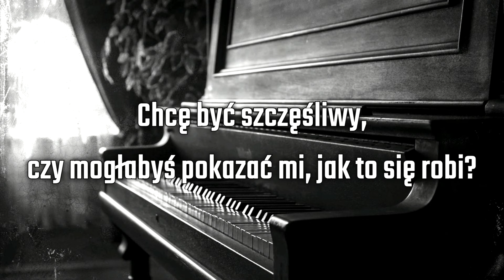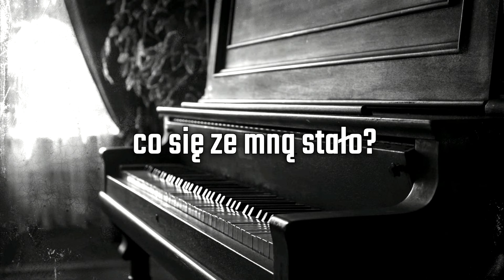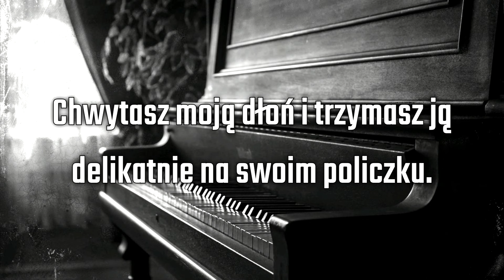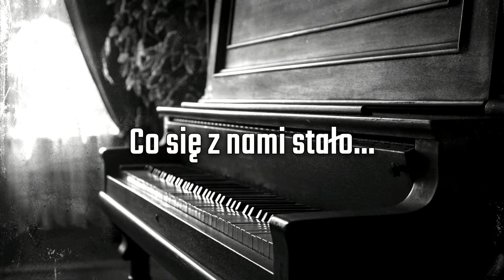Tom Odell - Black Friday Tłumaczenie PL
What has happened to me?

Utwór nie należy do mnie. Jest własnością artysty Tom Odell:
Tłumaczenie: Demente